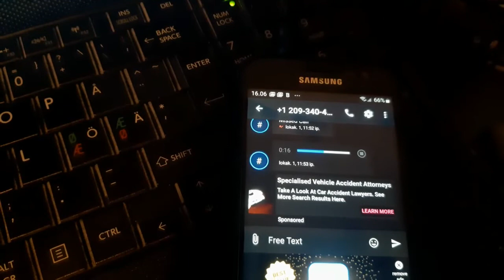Huijauspuhelu vastaajaan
Tämä tuli TextMe-sovellukseen, jolla saa tehtyä USA/Kanada/Brittinumeron. Minulla on käytössä jenkkinumero, joten "USA:n social security administration" soitti tiedottaakseen "pidätysmääräyksestä". Eivät vaan tienneet että yksi tuhansista puheluista tulee Suomeen henkilölle, joka laittaa huijausnumerot samantien jakoon. Soitin heille myös itse nimellä "Nick Knatterton". Se meni huijareille läpi.

Knattertonin kotiosoitteeksi kerroin vankilan osoitteen, 5325 Broder Blvd, Dublin, CA 94568. Huijari ei tarkistanut osoitetta vaan uskoi tuon saksalaisen sarjakuvahahmon Knattertonin asuvan siellä :D